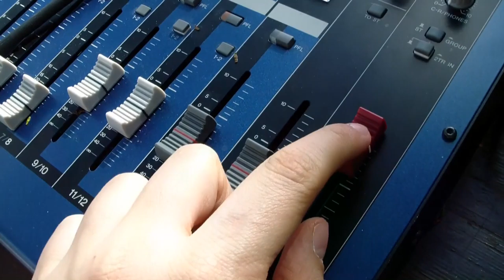Building Your Own Marimbas, Xylophones & Vibraphones is Easy & Fun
and You are Saving Heaps of Cash!
Yes, even YOU can make these exact instruments in a snap with these Step By Step plans and video instructions - and it's much easier than you might think!
Imagine... You have a whole range of professional mallet instruments... the musicians are fascinated and you STILL have budget to spare!